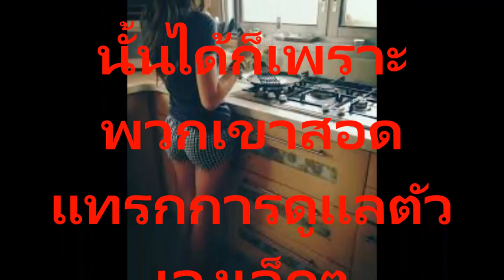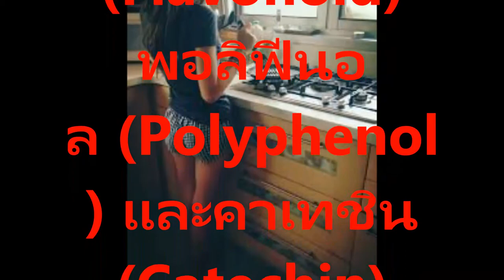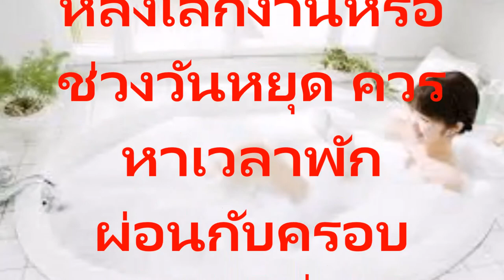ข้อสำคัญในการดูแลผิวหน้าให้สวยขาวใสเต่งต่างสไตล์ญี่ปุ่น ด้วยไลฟ์สไตล์ที่คุณสามารถเลียนแบบได้สวยเป๊ะ